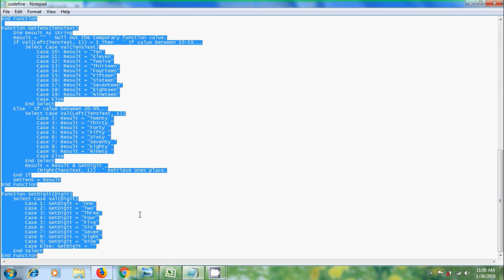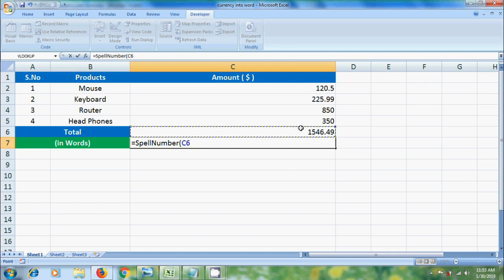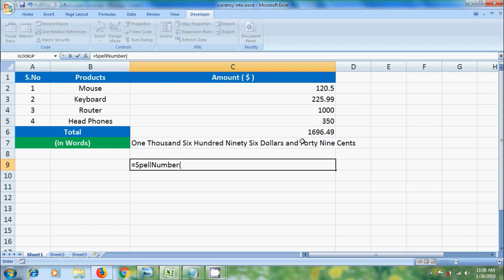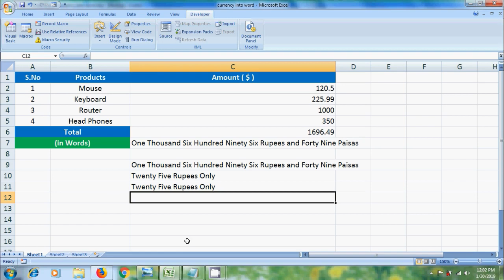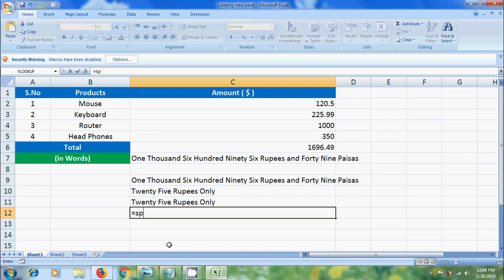Excel 2007: how to convert currency and numbers into words or text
In this tutorial, I have shown how to convert currency and numbers into words or text in Microsoft Office Excel 2007 using a Visual Basic code.